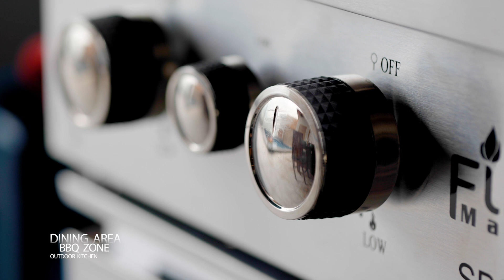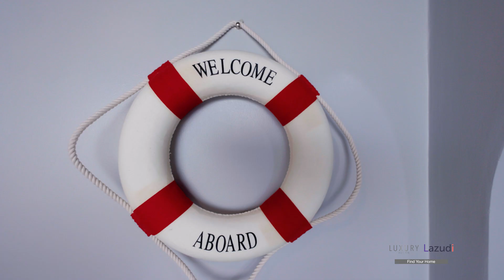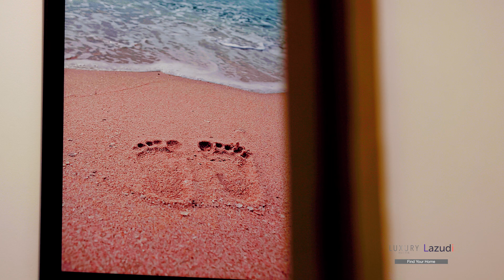ComeHome Beach Villa